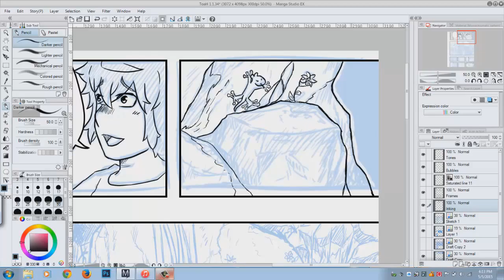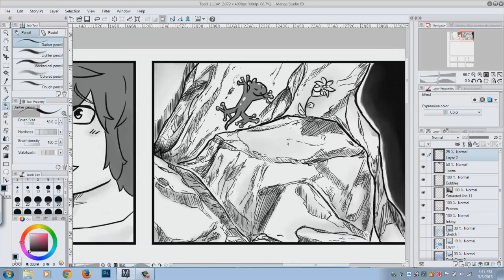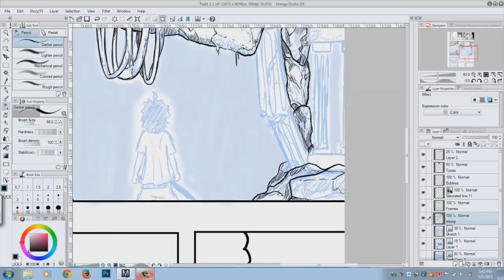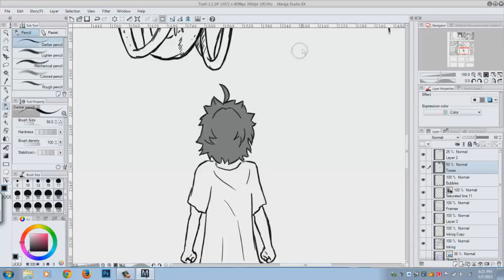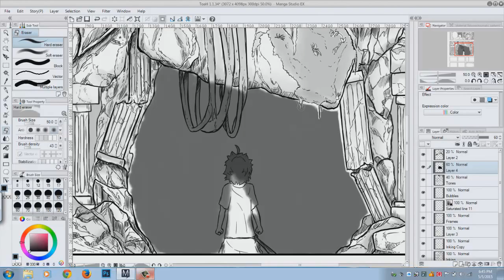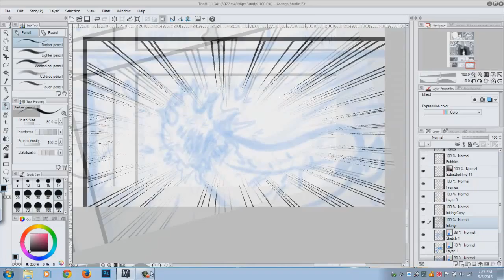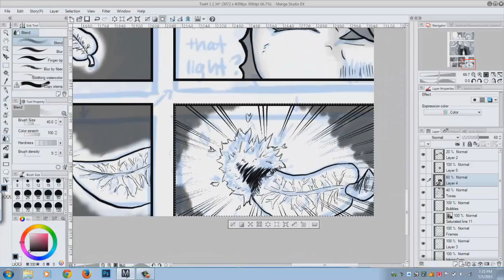【OLD】 Tale of a Hero- 1.1.34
Here it is! Page 34 of Tale of a Hero! that's right people! we're getting somewhere! soon chapter 1 will be finished and we'll finally be able to move onto the regular 20 or so page chapters! ^U^
and if you want to read Tale of a Hero here it is